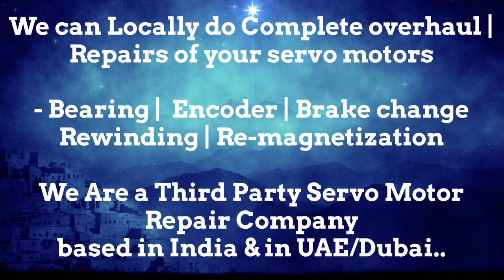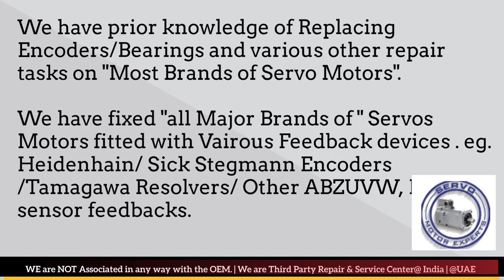Beckhoff Dubai Servo Motor Encoder Resolver Align Repair India UAE Oman Bahrain Kuwait Qatar